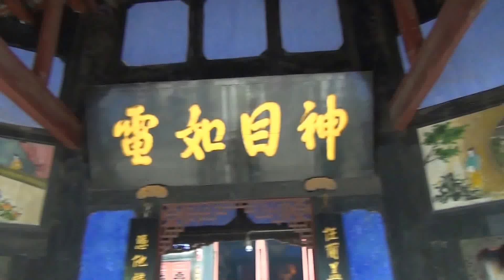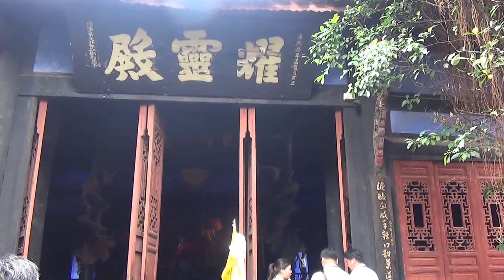201405長江三峽 豐都鬼城6 地獄 幽都 奈何橋 鬼門關 天子殿 閻羅王 黃泉路